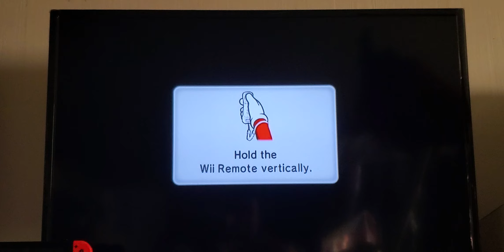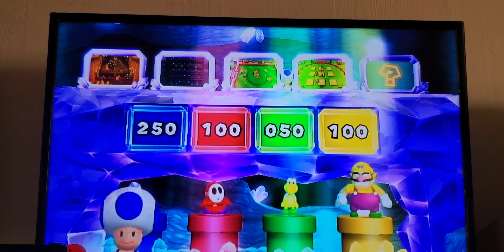✿ Mario Party 9 - Step it up and Choice Challenge | Daisy Gameplay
✨ Character: Daisy
 ✨ Game: Mario Party 9

Video for @SpinDashSquad and @DaisyFan2002